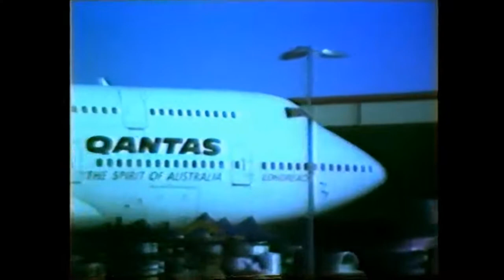Wings Over The Illawarra 2017 Day 2 on Hanimex VC600-P video camera (Part 6) 50 frames/sec